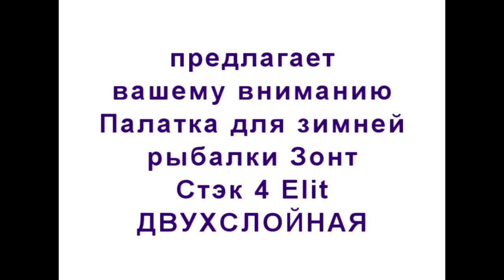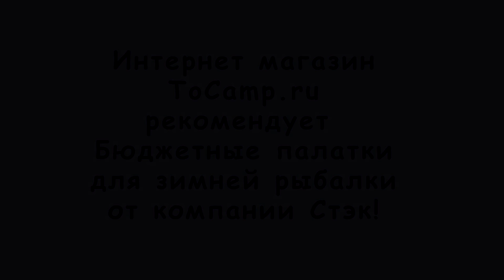Зимняя палатка Стэк 4 Элит Двухслойная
Недорогой проверенный и улучшенный вариант зимней палатки для рыбалки. Два слоя материала позволили сделать данную модель теплее и комфортнее. Между двумя слоями остается воздушная прослойка, которая сохраняет тепло внутри платки. Каркас зимней палатки выполнен из Дюралевого сплава, тем самым не реагирует на низкую температуру и отлично справляется с сильными порывами ветра.